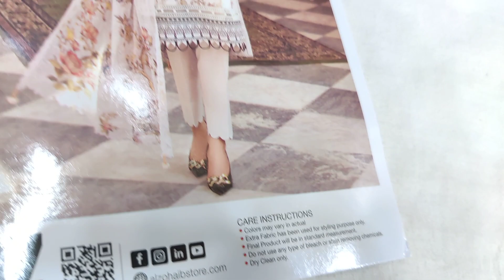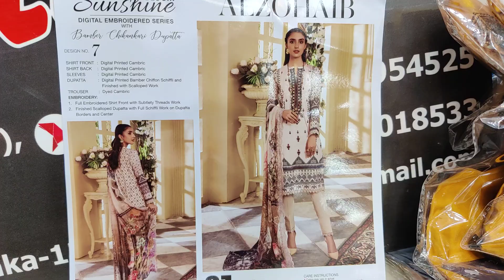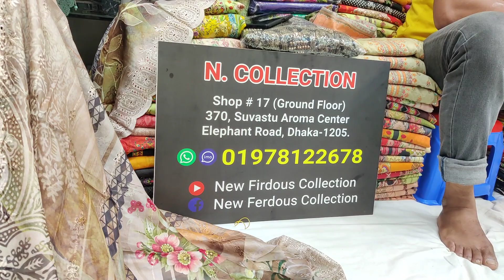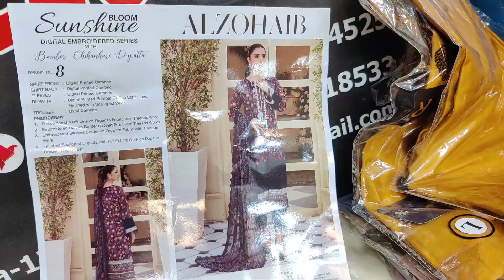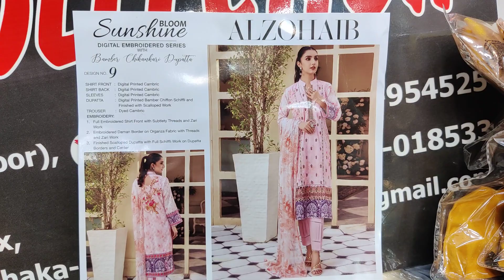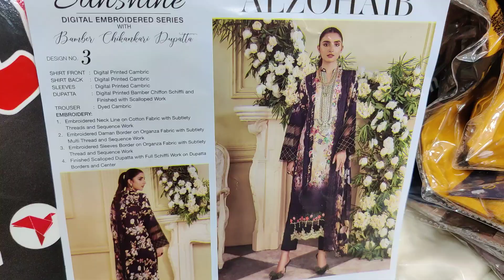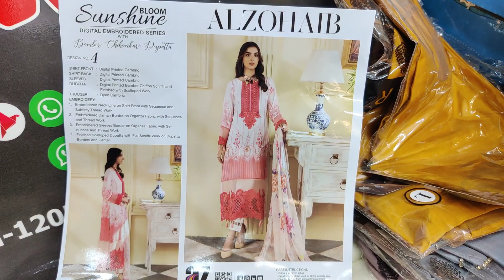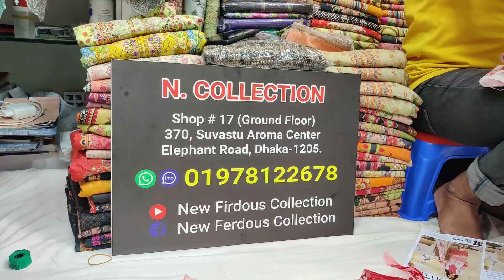Pakistani AL-ZOHAIB Premium Cotton Party Dresses | Latest Pakistani Party dress of 2023 BD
Welcome to New Firdous Collection.  New Firdous Collection is Our Official Youtube channel. You can find Pakistani and Indian Stitch , Unstitch Dresses for Women and Girls. We sell all kinds of Pakistani and Indian catalog dresses including Pakistani party wear dresses, Pakistani cotton dresses, Pakistani boutique dresses, Pakistani bridal collection.

== OUR  OUTLET ==
Shop Name : N collection
Shop # G-17 (Ground floor)

ABOUT US
We are Importer, Retailer & Wholesaler in Dhaka Bangladesh. We are importing dresses directly from Pakistan & India, so we are giving you the guarantee of the original dresses.

You can come to This showroom and shop as you like. And if you want to stay at home, you can order by contacting us at IMO, WhatsApp, and Viber Number. We offer home delivery Service. And those who are outside Dhaka can take dresses through S.A Paribahan or Sundarban Courier Service.

AVAILABLE BRANDS
1. Firdous
2. Johra
3. Tawakkal
4. Guljee
5. Rang Rasia
6. Sana Safinaz
7. Zainab Chottani
8. Maryum N Maria
9. Maryam's
10. Khoobsurat
11. Noors
12. Motis
13. Ramsha
14. Zebtan
15. Ganga
16.Vivek

***QUERIES***
1) We are a Pakistani Unstitched Ladies Dress Importer, Retailer & Wholesaler in Dhaka Bangladesh.
2) We Sell 100% Original Pakistani Dresses with a guarantee.
3) We have all Pakistani new dress 2020 for the girls/Women in Bangladesh.
4) We are a Brand for the Pakistani Party Wear Dresses Collection.
5) We have all the Pakistani latest Catalog Dresses 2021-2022.
6) Everyone should buy a Pakistani dress at the best price from our Outlets.
7) We have also digitally printed Three piece lawn Price at Cheap Price.
8) Pakistani cotton embroidered party wear or simple embroidered dresses also available here.

নিউ ফিরদৌস কালেকশন এ আপনাদের স্বাগতম। নিউ ফিরদৌস কালেকশন হচ্ছে আমাদের অফিসিয়াল চ্যানেল। এখানে আপনারা পাচ্ছেন মহিলাদের জন্য পাকিস্তানি আনস্টিচ ড্রেস। আমরা আমাদের শোরুম এ সবরকম পাকিস্তানি ও ইন্ডিয়ান পার্টি ওয়্যার ড্রেস, পাকিস্তানি সুতি ড্রেস, পাকিস্তানি বুটিক ড্রেস, পাকিস্তানি ব্রাইডাল কালেকশন সহ সব রকম ক্যাটালগ এর ড্রেস বিক্রয় করে থাকি।

আমরা সরাসরি পাকিস্তান এবং ইন্ডিয়া থেকে ড্রেস গুলো ইমপোর্ট করে থাকি তাই আমরা আপনাদের দিচ্ছি অরিজিনাল  ড্রেস এর নিশ্চয়তা।

***উপলব্ধ ব্র্যান্ডগুলি
১/ ফিরদৌস
২/ জোহরা
৩/তাওয়াক্কাল
৪/ গুলজি
৫/ রাঙ রাসিয়া
৬/ সানা সাফিনাজ
৭/ জয়নব চোটানি
৮/ মারিয়াম এন মারিয়া
৯/ মারিয়ামস
১০/ খুবসুরাত
১১/ নূর
১২/ মতিস
১৩/ রামশা
১৪/ জিবাইশ
১৫/ জেবতান সহ সব ধরণের ব্র্যান্ড এর ড্রেস।